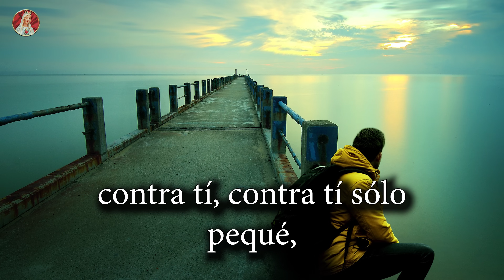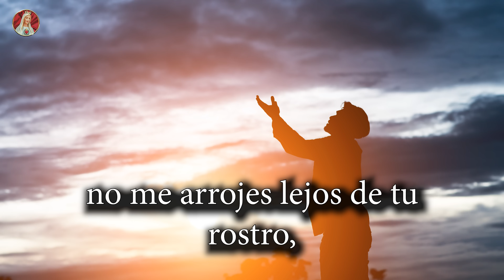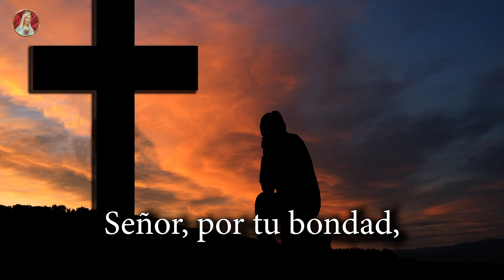SALMO 51 - Ten piedad, Señor | Miserere - Salmo de hoy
"Misericordia, Dios mío, por tu bondad,  por tu inmensa compasión borra mi culpa; lava del todo mi delito, limpia mi pecado". (Salmo 50)